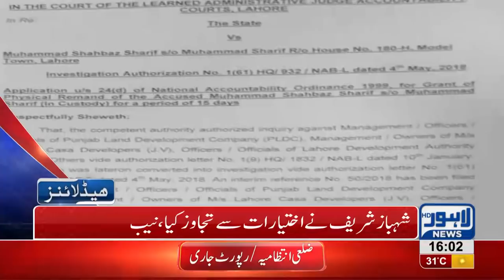04 PM Headlines Lahore News HD – 06 October 2018